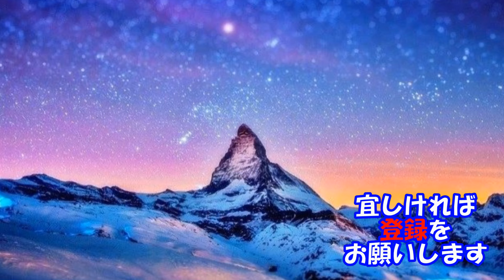辻井伸行＊指揮：佐渡裕『ピアノ協奏曲第1番』(チャイコフスキー)＊師弟共演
★piano：辻井伸行　＊指揮者： 佐渡　裕

★チャイコフスキー・『ピアノ協奏曲第1番』（第1楽章）＊ダイジェスト
 ★BBCフィルハーモニック
　・・・大阪フェスティバルホール・・・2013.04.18・・・